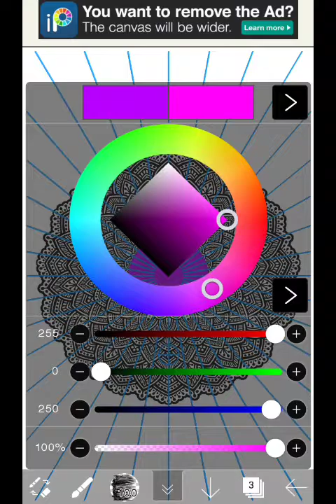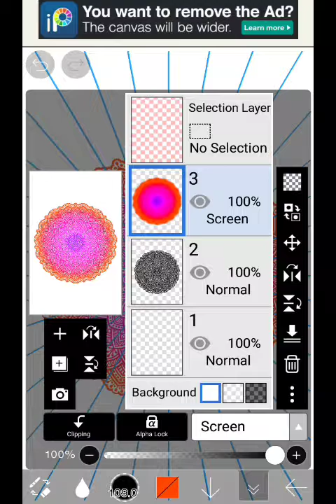How To Colour a Mandala in Ibispaint X | step by step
First add a new layer and then colour it then when done coloring go the blending mode which is usually normal click on screen mode then your mandala is coloured 😊